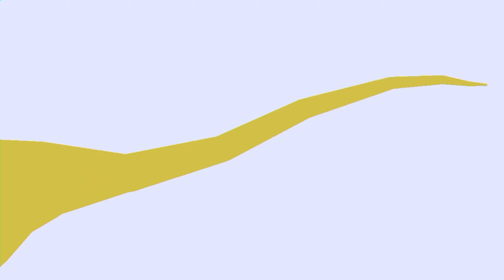New Stks! at 450 subs you can download them, watch it! 👆👆👆